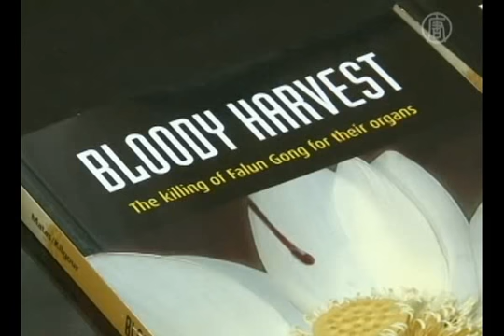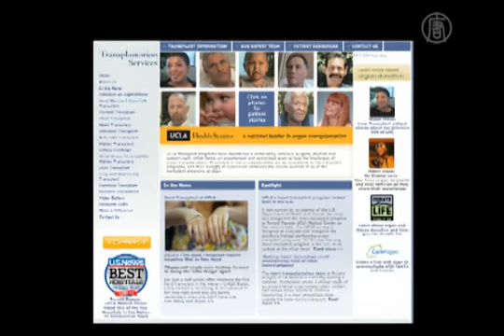جداسازی اعضای بدن تمرین کنندگان فالون گونگ در چین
در کنگره پیوند عضو آمریکا که ماه مه امسال در فیلادلفیا برگزار شد، گروهی از کارشناسان پیوند عضو، نگرانی خود را درباره جداسازی اجباری اعضای بدن اعلام کردند. از سال 2006 ، ادعای قتل زندانیان عقیدتی توسط رژیم چین با هدف درآوردن اعضای بدنشان، مورد رسیدگی بین‌المللی قرار گرفته است.
پزشکان مخالف جداسازی اجباری عضو که میزبان میزگردی در این اجلاس بودند، از دیوید ماتاس وکیل حقوق بشر کانادایی جهت سخنرانی دعوت کردند. ماتاس به همراه دیوید کیلگور، دیگر فعال حقوق بشر، تحقیقات خود را روی جداسازی اعضای بدن زندانیان عقیدتی در چین متمرکز کرده‌اند. بسیاری از این قربانیان، تمرین کنندگان روش معنوی فالون گونگ هستند. روشی که مورد آزار و شکنجه قرار گرفته است.
ماتاس شواهد و مدارکی در خصوص یافته‌هایش ارائه داد. از جمله متن مکالمات تلفنی محققانی که وانمود می‌کردند نیازمند دریافت عضو هستند و از پزشکان چینی درباره اعضای زنده می‌پرسیدند.
[  دیوید ماتاس ، وکیل حقوق بشر و از مؤلفان "محصول خونین ] :
"تماس گیرنده: ما عضو تازه و زنده می‌خواهیم. دکتر دای : آن‌ها همگی زنده‌ی زنده هستند. تماس گیرنده: چند عمل پیوند عضو زنده انجام داده‌اید؟ دکتر دای: چهارصد پانصد مورد. فقط کافی است پول را تهیه کنید و بیایید. تماس‌گیرنده: چقدر می‌شود؟ دکتر دای : اگر همه چیز خوب پیش رود بین 150 هزار تا 200 هزار یوآن . تماس گیرنده: چقدر باید صبر کنم؟ دکتر دای: لازم است که گروه خونی‌تان را چک کنم. اگر بیایید می‌توانم در عرض یک هفته انجام دهم. تماس گیرنده : شنیده‌‌ام که قسمتی از اندام‌ها از افرادی تأمین می‌شود که تمرین فالون گونگ انجام می‌دهند. آن‌ها که خیلی سالم هستند. دکتر دای: بله ما این کار را می‌کنیم. نمی‌توانم تلفنی درباره‌اش راحت صحبت کنم."
دکتر گابریل دانوویچ سرپرست پزشکی برنامه پیوند کلیه در دانشگاه یوسی‌ال‌ای می‌گوید که جامعه جهانی پیوند عضو باید برای توقف جداسازی اجباری اعضای زندانیان محکوم به اعدام بیشتر تلاش کند.
[ دکتر گابریل دانوویچ سرپرست پزشکی برنامه پیوند کلیه در دانشگاه یوسی‌ال‌ای ] :
"می‌گویم اگر ما هیچ کاری نکنیم، اگر هیچ کاری نکنیم، ما هم شریک جرم خواهیم بود."
بسیاری از کارشناسان پزشکی که در این میزگرد حضور داشتند رژیم چین را محکوم کردند.
[ کیت ترانوتی  ، پژوهشگر پزشکی ] :
"کارشان خیلی شبیه آلمان نازی در طول جنگ جهانی دوم است. به نظرم شرورانه است. واقعاً فکر می‌کنم دنیا باید بیدار شود."
[ یانگ جین روی  ، فیزیوتراپیست ] :
" اگر استفاده از اندام زندانیان محکوم به اعدام، بر خلاف اخلاق پزشکی است، پس جداسازی اعضای بدن تمرین‌کنندگان فالون گونگ یک جنایت آشکار و یک جرم است."
طی این اجلاس، شرکت‌های بین‌المللی داروسازی نیز ترغیب شدند که آزمایش دارو روی بیمارانی که از منابع نامعلومی در چین اندام دریافت می‌کنند را متوقف کنند.